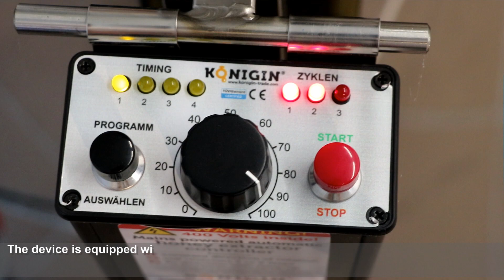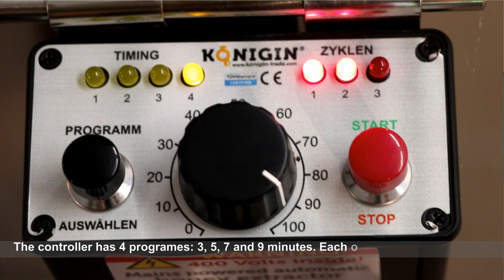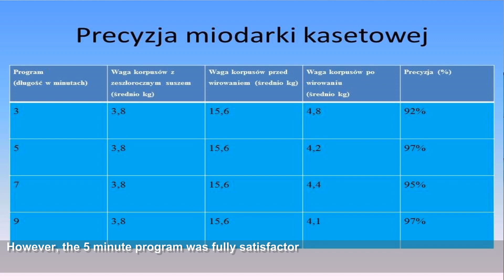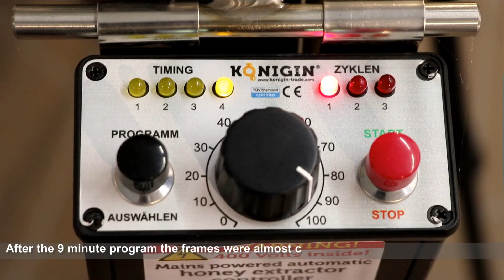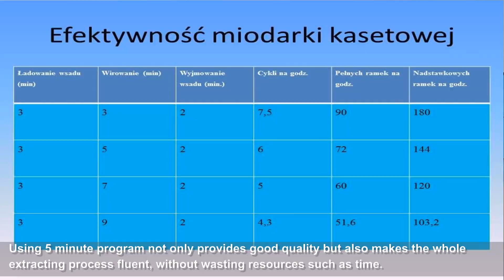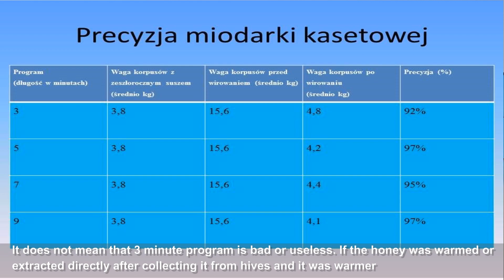Miodarka kasetowa - test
Miodarka kasetowa to urządzenie, które sprawnie opróżnia plastry z miodu. Ekstrakcja odbywa się tu w kierunku równoległym do ścian bębna, więc zachodzi szybko i jest precyzyjna. Jak szybko i jak precyzyjna? Warto obejrzeć ten film, aby poznać odpowiedzi na oba te pytania.